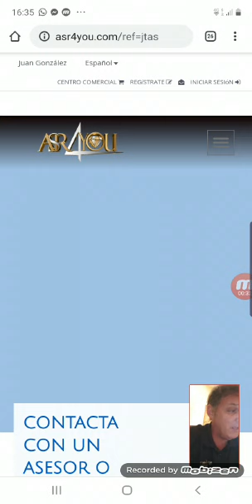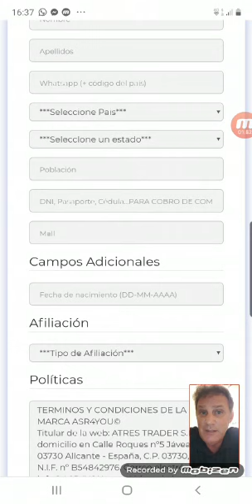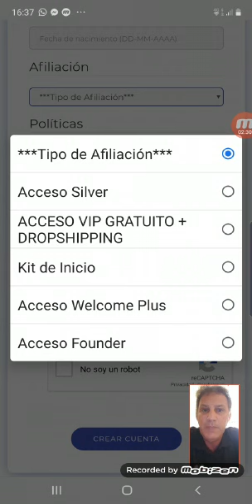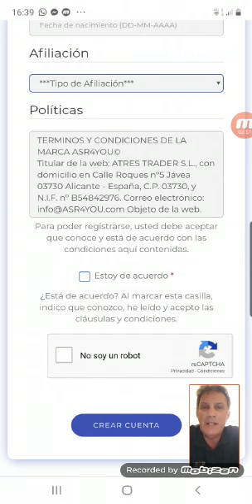ASR4YOU ¿Cómo registro un nuevo usuario? por Juan Jesús González